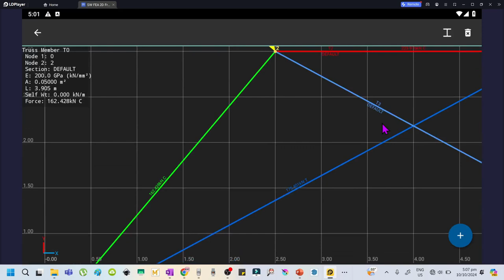Analysis of Trusses | Method of Sections